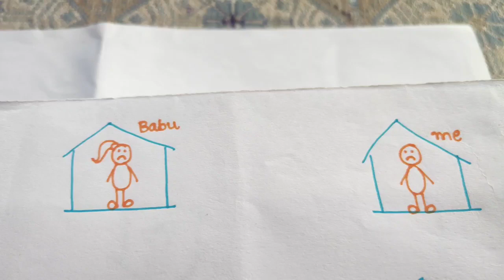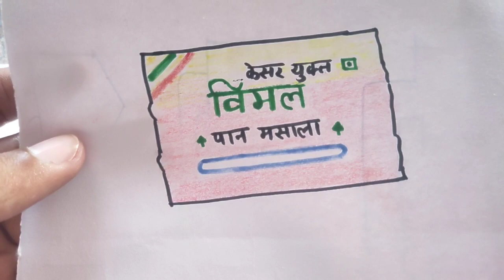MAN vs QUARANTINE | THINGS TO DO AT HOME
Hello guys !
I know aap sab ghar par bore ho rhe honge, isiliye mai aaya hu apni kuch survival tips k sath. Is video me mai aapko bataunga ki ghar par aap kya kya kar skte hai jisse aap bore nahi honge..
Video ko poora dekhiyega..

And lets come on the serious issue of this time-
Abhi corona world me 4 lakh se jyada logo ko affect kr chuka hai jisme se 23 thousand se jyada logo ki death ho chuki hai. Hamari government ne is serious issue pe immediately poori country ko lockdown kr dia hai, jo corona k spread ko rokne me help krega.
So lets stay at home and stay safe and beat corona...
Go corona...

Agr video achchi lagi ho to
Like kren..
Apne friends ko send kren share kre..